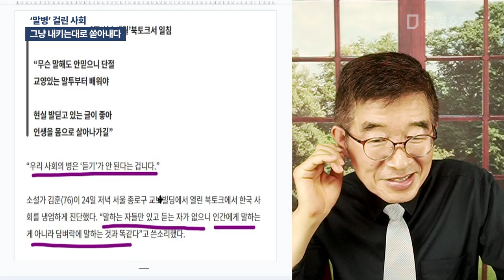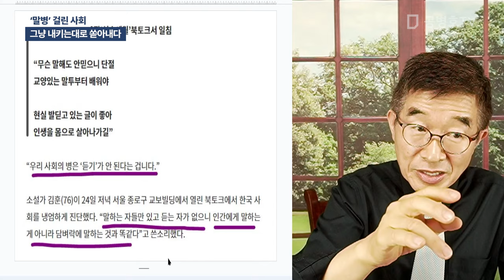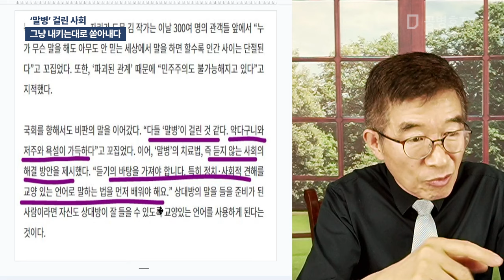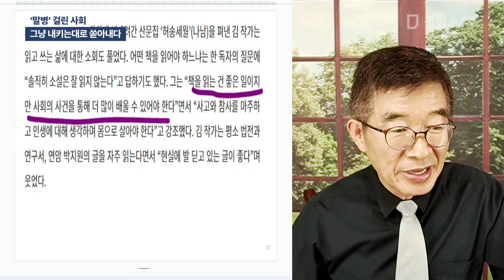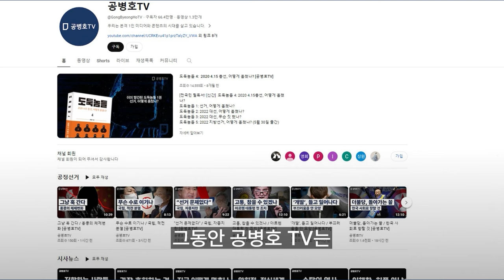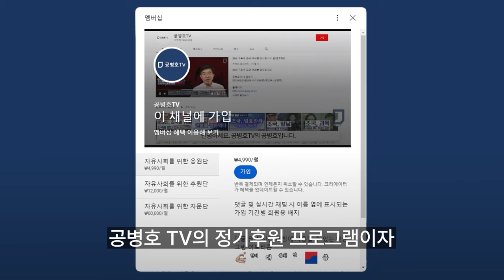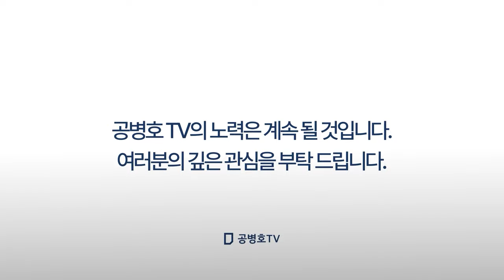'말병' 걸린 사회 / 그냥 내키는대로 쏟아내다 [공병호TV]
Bitcoin : 3MTW849AkP2ftLeSK2teZHMmzLu7Z83s9U